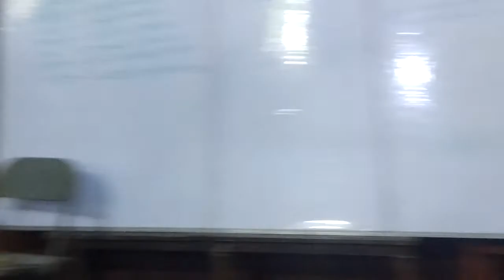Shankranthi festival special decoration at Kashi Vishwanath temple Dommasandra Manjulaprasad video .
Manjulaprasad video on 15/1/2020wednesday